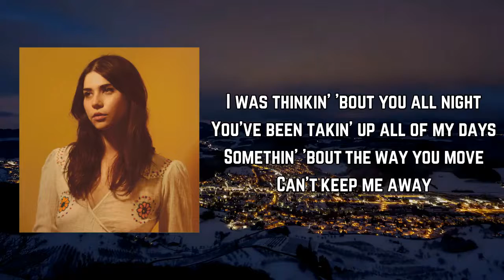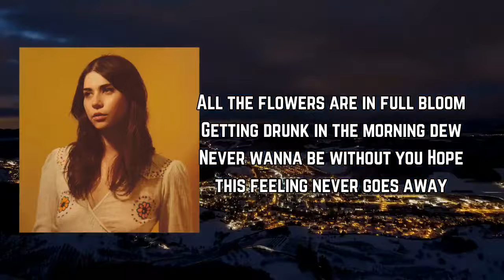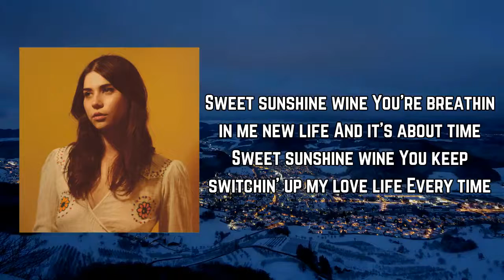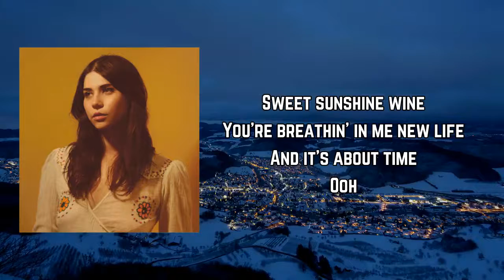Pearl Charles - Sweet Sunshine Wine lyrics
Songs: Sweet Sunshine Wine by Pearl Charles
Album

Sweet Sunshine Wine Lyrics:

i was thinkin' bout you all night
 you've been takin' up all my days
somethin' about the way you move
can't keep me away

you were workin' on a weekday
you were dreamin' all your life away
i'll meet you after midnight

sweet sunshine wine
theres just somethin' about a new love
in the summertime
sweet sweet sunshine wine
by the shadows of the daylight
i made you mine

all the flowers are in full bloom
gettin' drunk off the mornin' dew
i never wanna be without you
i hope this feelin' never goes away
oh oh ohh

sweet sunshine wine
you're breathin' in me new life
and its about time
for you i'm switchin' on my love light
Every time